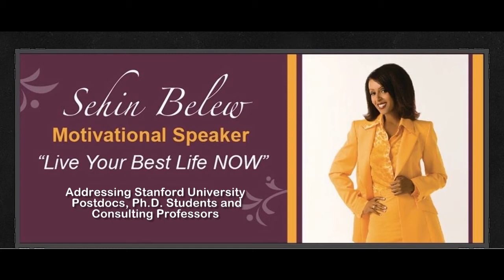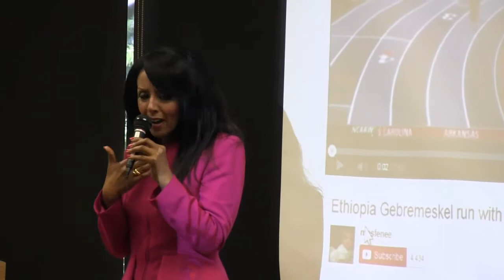Sehin's Inspirational Talk to Postdocs at Stanford - SEHIN BELEW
Sehin Belew is an accomplished motivational speaker and author of Fabulous for Less: Former Miss Ethiopian's Smart Guide to Beauty, Health and Fashion. She is a humanitarian who has traveled nationally to speak on behalf of children in developing nations and animal rights. Sehin has worked at an Ethiopian famine relief camp as a volunteer for two years and has dedicated her life to fight poverty.